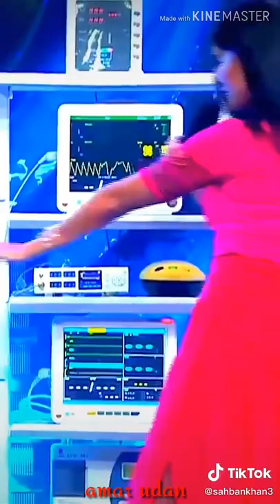Nayak nahi khalnayak Hoon Main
WhatsApp stutas videos